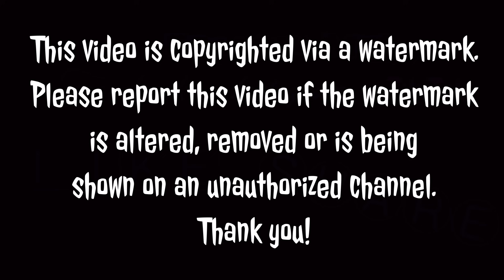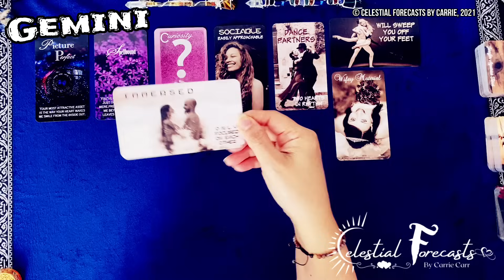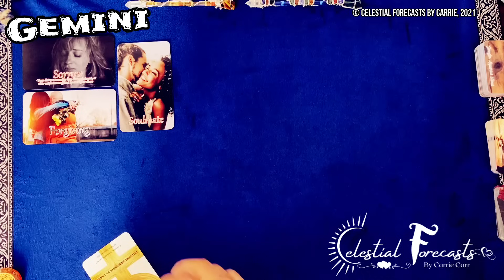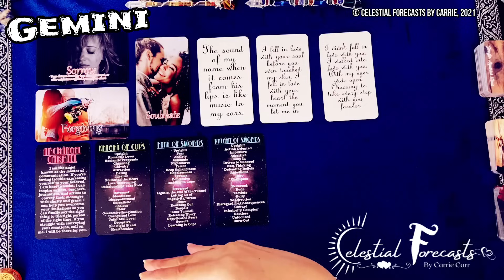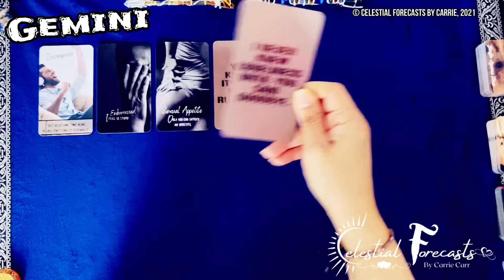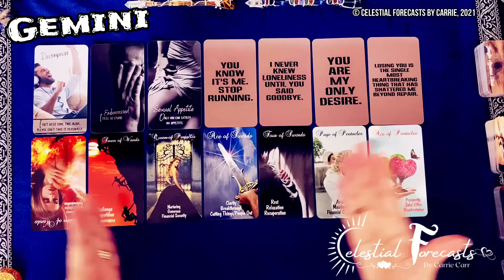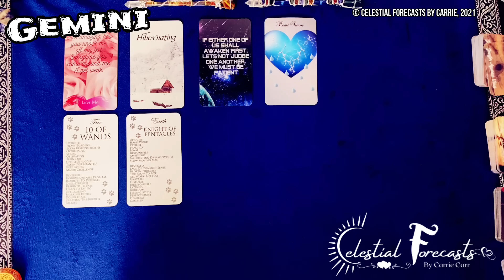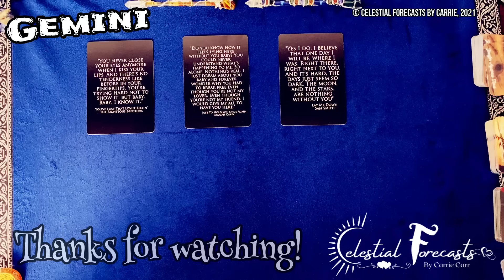GEMINI♊ONLY YOU CAN SATISFY MY APPETITE💋IMMERSED IN EACH OTHER💑FORGIVENESS BRINGS HEALING💕SPELLBOUND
NEW!!! THE DATING SCENE ORACLE

All card decks created by Mystic Moon Oracles: